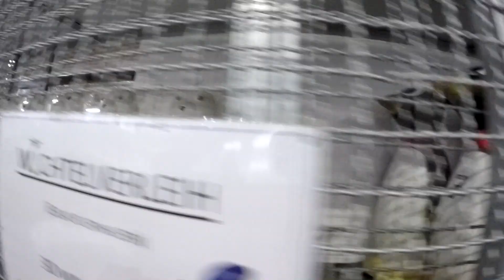Schlittschuhlaufen Hassfurt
Passend zur Kälte die jetzt über Deutschland zieht gibts von uns ein kleines Schlittschuhvideo!
Wer sich denkt uuhh was machen wir die Tage wenns so kalt wird mit den Kindern?
Geht Schlittschuhlaufen!

Hiermit Filmen und Fotografieren wir:
Sony Alpha7R
Zubehör:
Akkuladegerät Sony
Akkuladegerät GoPro
GoPro Hero 4 Silver
Wir sind eine schrecklich nette und zu gleich unternehmungslustige Familie die Ausflüge aller Art unternimmt.
Wir unternehmen wann immer wir können etwas unterhaltsames, wie zum Beispiel Klettergarten, GoKart fahren, Lasertag, oder schauen uns auch mal gerne alte Bauwerke und Schlösser an.
Mein Name ist Jessie, ich bin 34 Jahre alt und ein absoluter Fitnessfreak. Ich liebe es mich im Fitnesstudio zu quälen. Meine Tochter Leonie ist 11 Jahre jung und eine Mischung aus Prinzessin und Entertainerin. Von Ballett über Kung Fu bis hin zum Tanzen macht ihr alles rießen Spaß und sie ist ehrgeizig und wissbegierig in allen Lebenslagen. Wir hoffen euch gefällt unser Familien Kanal hier bei YouTube! Über jedes Feedback freuen wir uns natürlich und jeder eurer Daumen spornt uns an für Neues!